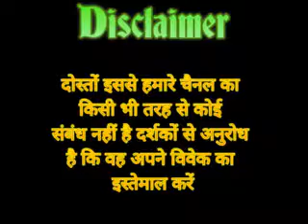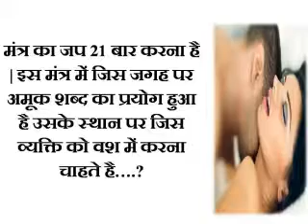फोटो से लड़की का वशीकरण | लड़की खुद आपसे प्यार करेगी | Photo Se Shaktishali Vashikaran Mantra Hindi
फोटो से लड़की का वशीकरण | लड़की खुद आपसे प्यार करेगी | Photo Se Shaktishali Vashikaran Mantra Hindi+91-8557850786
Agar aap log bhi Kisi ladki ko pasnd karte hai. Ya Kisi ladki ko apne vash me karne ki koshish kar rhe hai to aap hamaari video ki sahayta le sakte hai. Photo se ladki ka vashikarann mantra ka upay kar ke aap Kisi bhi ladki ko asaani se apne vash me kar sakte hai.

Pandit Shankar Lal Acharya, sirf photo se vashikaran, mobile photo se vashikaran mantra, mobile ki photo se vashikaran mantra, photo se vashikaran ke upay in hindi, vashikaran by name and photo, photo vashikaran totke, mohini vashikaran by photo, photo se vashikaran lal kitab.

1. Ladki ko Vash me Karne ke Totke | Girl Vashikaran in Hindi | Ladki Patane ka Mantra/Vashikaran Totke
3. Kapde se Vashikaran karne ka Tarika | Kapde se Vashikaran kaise kare in Hindi | Vashikaran Mantra